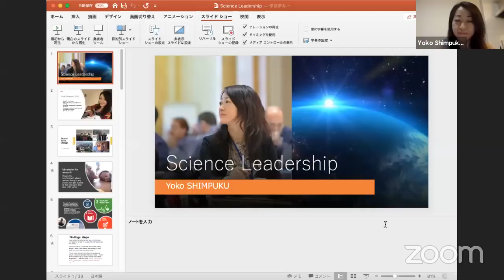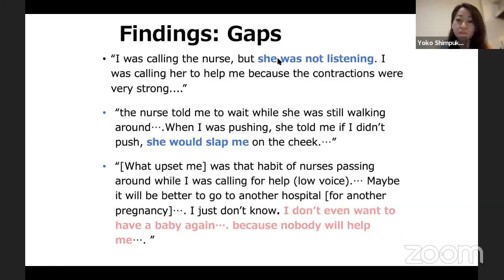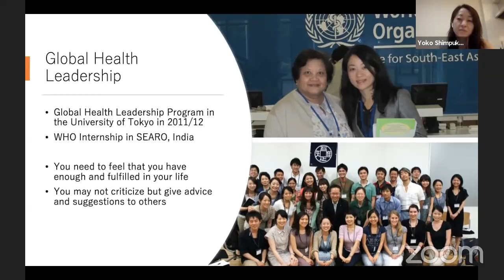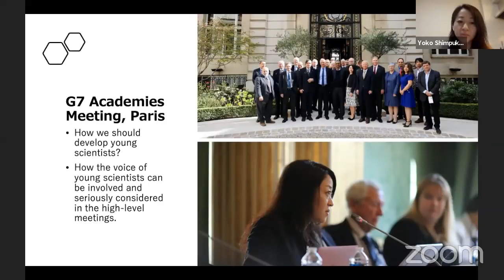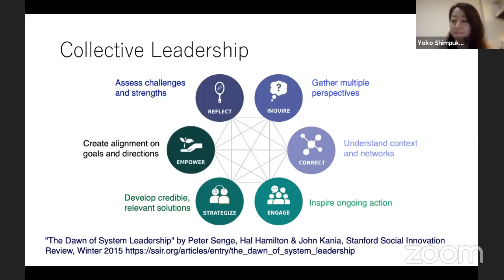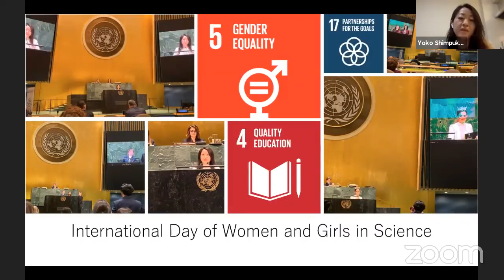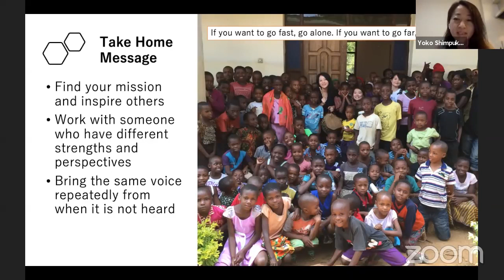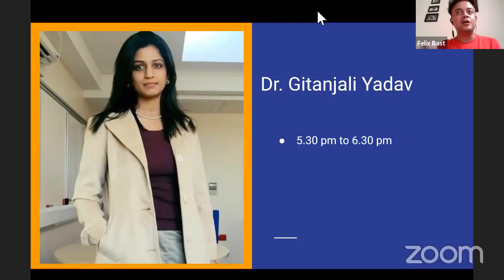Yoko Shimpuku in ScienceLeadership